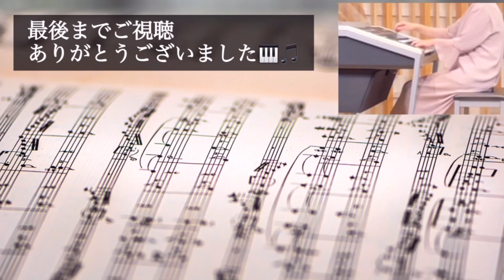名探偵コナン メイン・テーマ アニメ『名探偵コナン』より【エレクトーン演奏】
今回は、多くの方が演奏されているアニメ『名探偵コナン』のメイン・テーマを演奏しました。
今年4月に公開された映画『名探偵コナン 100万ドルの五稜星（みちしるべ）』の舞台が自分の在住地域である北海道ということもあり年内に演奏をアップロードしたいと思っていました。本当は和楽器アレンジの月エレアンサンブルを弾きたかったのですが、仕事などで忙しい為断念。いつか和楽器アレンジのアンサンブルも弾いてみたいです

この映画は北海道函館市が舞台となり、映画公開後は観光で函館市を訪れる方も多くなりました。
声の出演では、北海道を代表する有名人「大泉洋」さんがゲスト出演しました。また、「大泉洋」さんの実兄である「大泉潤」さんは現在の函館市長でもあります。

「コナン」のテーマ曲の作曲者は、「太陽にほえろ」のテーマや沢田研二さんの名曲「勝手にしやがれ」を作曲した大野克夫さんです。「大野」という名字の作曲家は雄二は「ルパン」、克夫は「コナン」と覚えています（笑）

ところで、実際にこのアレンジを弾いてみて思った事は、5級用の割には2ndを使用してピッチベンドをかける操作が多いこと。2ndはかなり練習しました。
あと、全体的にサックス🎷の音色があまり好みではなかったので手直しして弾いています。いつもは02シリーズはあまり音色の手直しはしないのですが、今回は結構直しました。
カッコイイ「コナン」をお聴き頂けると幸いです。

ぷりんと楽譜使用

収録楽譜＆使用レジストデータ

STAGEA ポピュラー・シリーズ　vol.77
アニメソング・コレクション

グレード：5級

⚠️尚、曲集は絶版となっています。

エレクトーンアレンジ：杉本豊之

★mishy0415 関連演奏動画

※「名探偵コナン　メイン・テーマ」
ビッグバンドジャズアレンジ

※大野克夫さん作曲

『太陽にほえろ！』メドレー

勝手にしやがれ

※その他アニソン　再生リストより